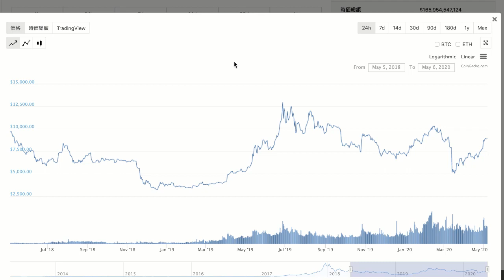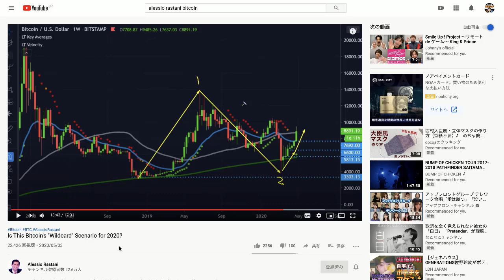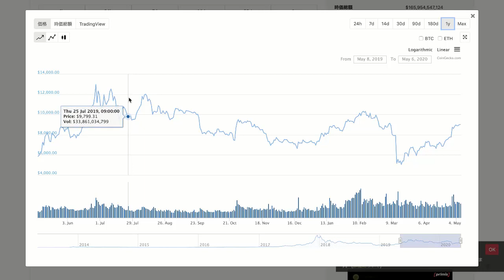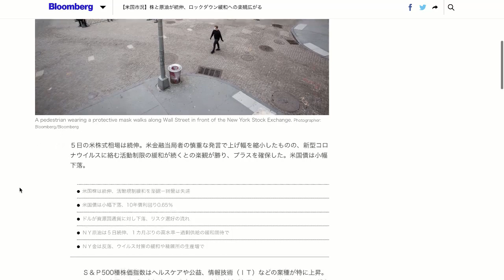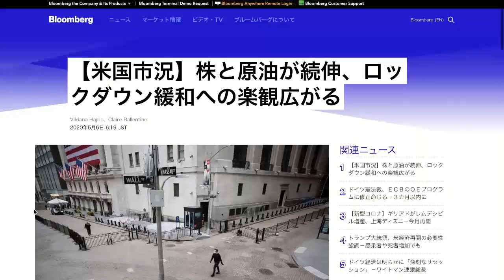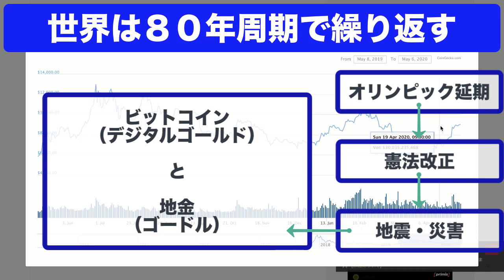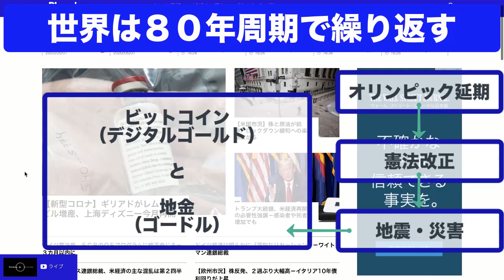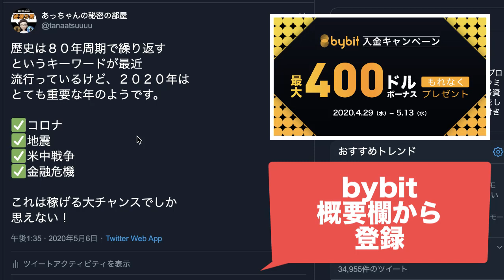ビットコイン ２０２０年の価格 ズバリ２１０万円 世界経済は８０年周期で繰り返す オリンピック中止 ウィルス攻防 地震 新紙幣発行 ビットコイン高騰 金が買えなくなる あっちゃん Bybit登録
▼bybit（バイビット）で４万円をゲットしよう！
安全・信頼の取引所です。上記から登録して無料でお金をゲットしよう！

▼世界は８０年周期で繰り返す
【緊急で重要提案】第2回巨大地震はいつ来るのか？南海トラフ、首都直下型地震
中野博のBookTube大学

巨大地震人工地震は経済恐慌と共に2024年までに起こる必然。首都直下型地震、南海トラフ地震か。増える緊急地震速報頻発する千葉沖地震